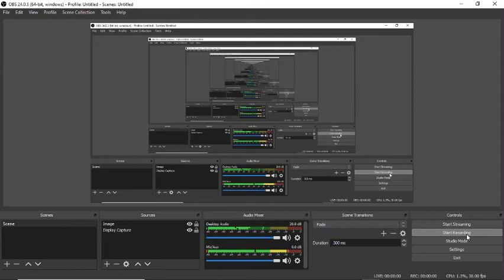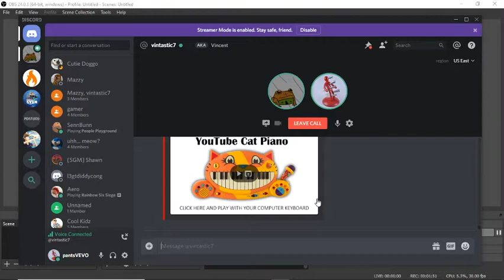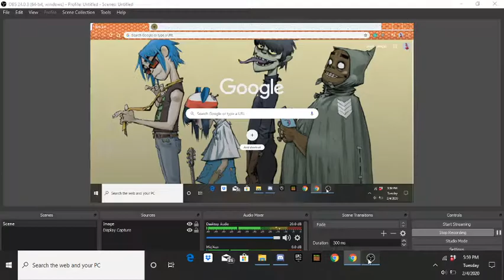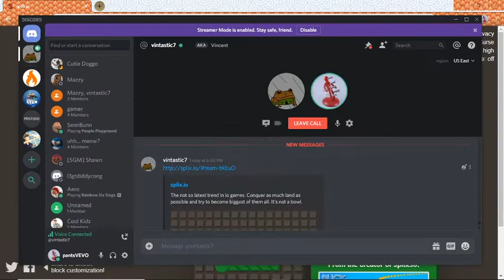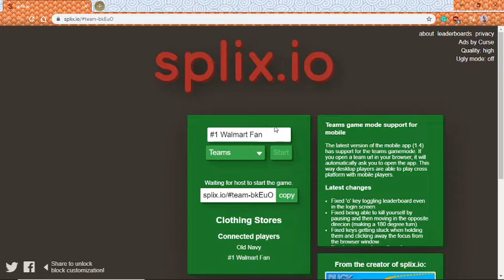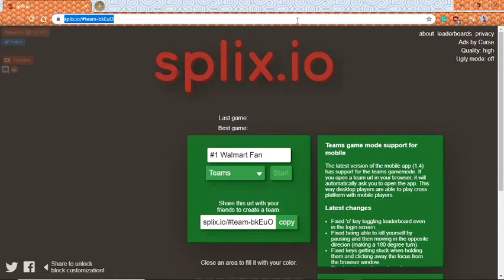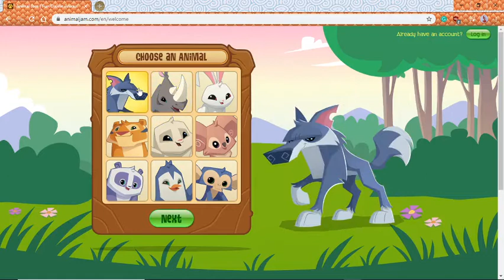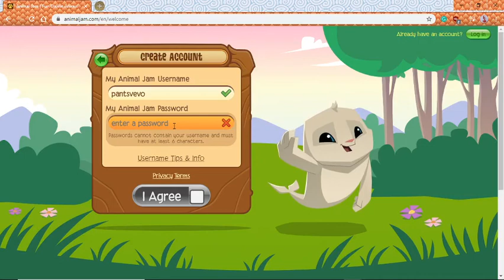paper.io rip off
w/ vinc